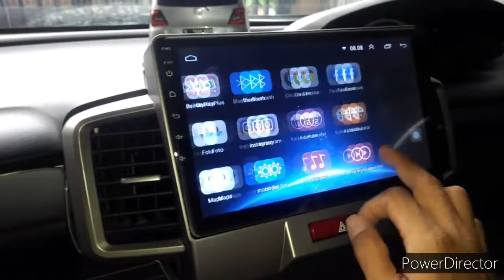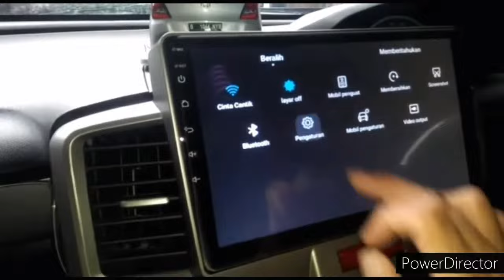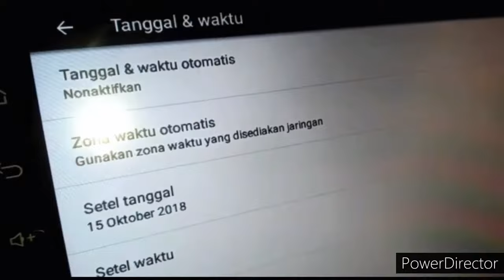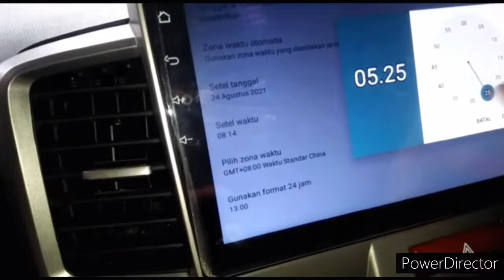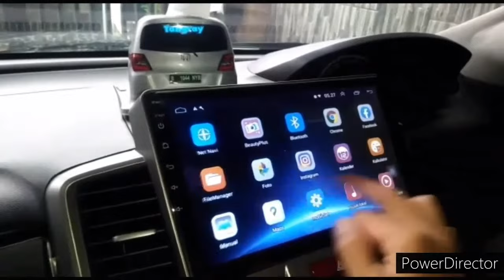CARA MENGATASI Wifi TERHUBUNG tapi tidak bisa INTERNET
selamat berjumpa lg sahabat semua dimanapun berada, semoga selalu diberi kesehatan dan panjang umur,, amiiin.

video saat tentang mengatasi head unit android atau HP android,yg mengalami kendala pda saat menghubungkan wifi.

jd wifi sudah terhubung tetapi sama sekali tdk bsa membukan internet/playstore/youtube pd saat memakai headunit android di kendaraan sahabat semua..

dan tepat sekali sahabat semua sudah mampir utk menonton videonya..
ini Video cara mengatasinya..
simak videonya sampai selesai.. semoga
bermanfaat.

mohon suportnya sahabat semua dengan..